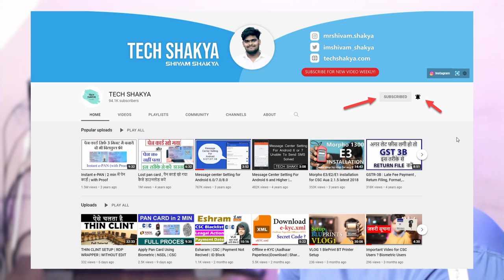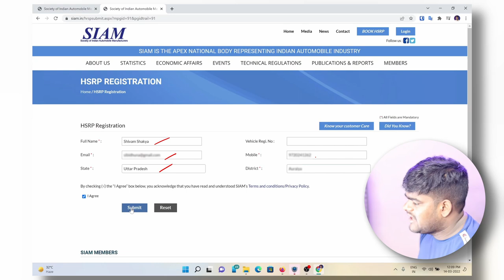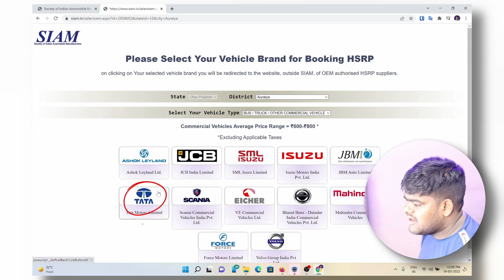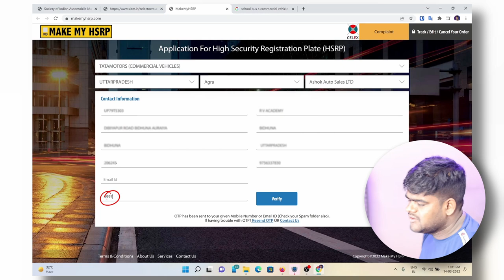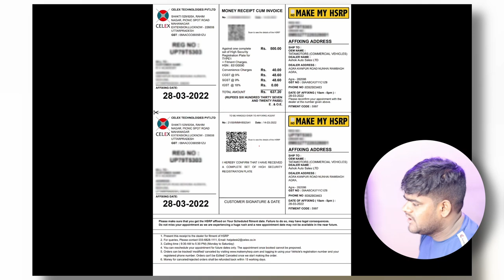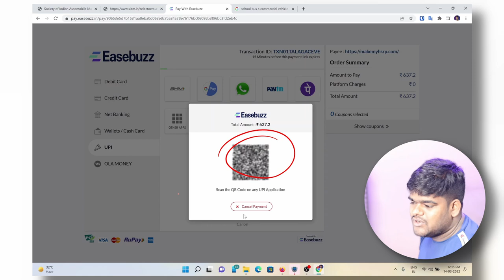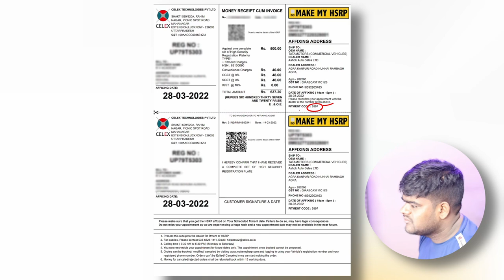Apply for Yellow High Security Registration Plates (HSRP)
Apply for Yellow HSRP Online